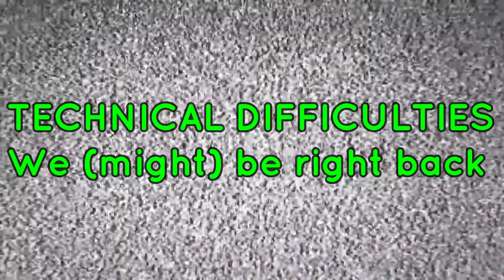Legend of Zelda: Breath of the Wild (part 10)